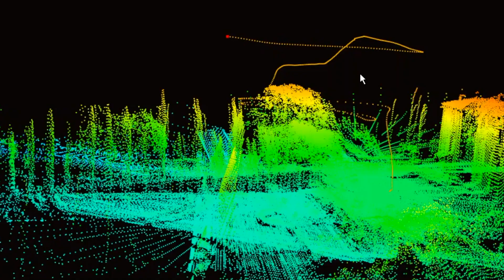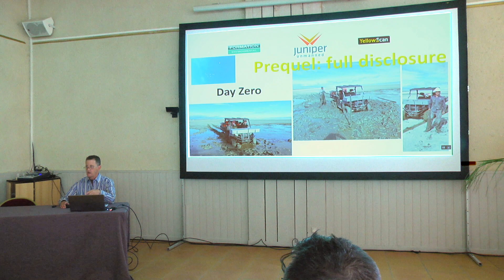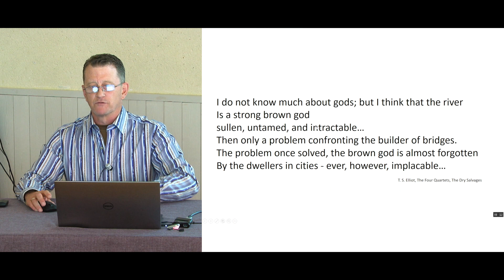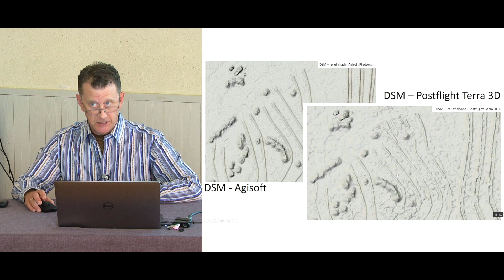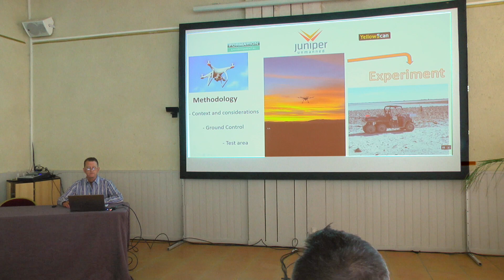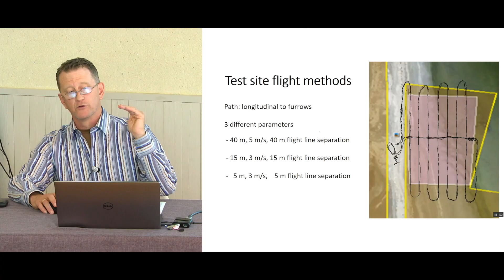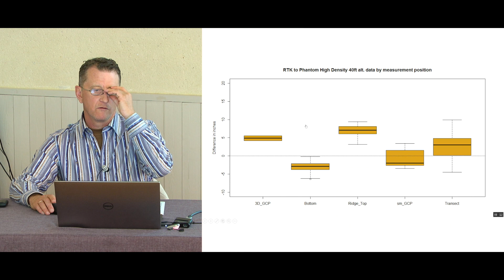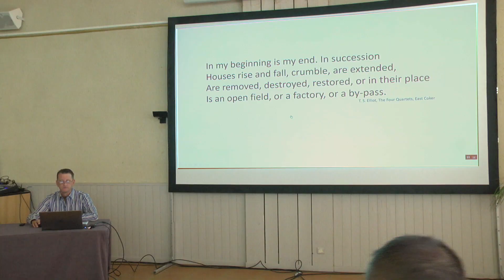Monitoring Dust Control Tillage (LiDAR for Drone Event 2017)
Photogrammetry compared with LiDAR in Salton Sea